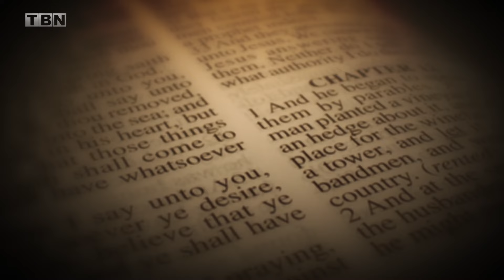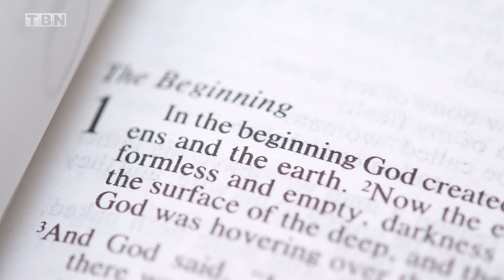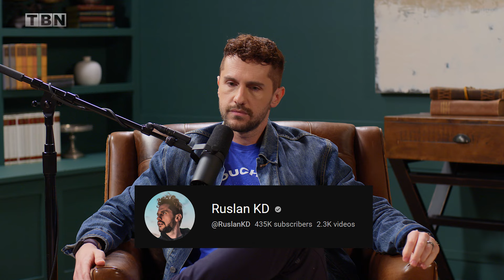Is the Bible OUTDATED on These Social Issues? | Ruslan KD | Can I Trust the Bible? on TBN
Ruslan KD joins Raj Nair to address the politically incorrect stances in the Bible regarding sin, hell, and more. He also unpacks how to face the threats of cancel culture. How should Christians navigate a postmodern society? Is the Bible outdated on these issues? Learn more on Can I Trust The Bible? with Raj Nair!

Amid a generation of unprecedented confusion, people are desperate for authentic truth to hold onto. But with the world’s constant criticism and degradation of the Bible, skeptics and believers alike are asking if Scripture is truly reliable. Join host Raj Nair on this journey as we hear from world-renown apologists and your favorite ministry experts who reveal and unpack the answers to the question… Can I TRUST the Bible?

0:00 Intro
0:27 The Issue of Sin
7:33 Consequence of Rejecting God
10:50 God's Design for Sex
19:30 Navigating Transgenderism
22:56 The Postmodern Perspective
31:39 Facing Cancel Culture